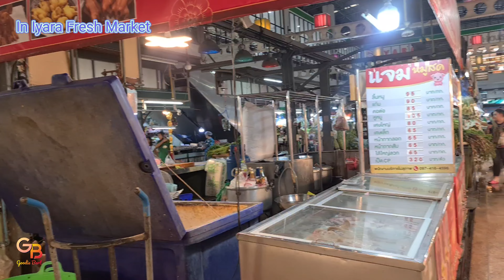[4K] Iyara Fresh Market (ตลาดสดไอยรา) Lots & cheap fresh seafoods, vegetables, ingredients.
[4K] พาชม และช้อป ที่ "ตลาดสดไอยรา" เป็นตลาดสดใหญ่ที่สุดในเขตปริมณฑลเหนือ ทั้งของทะเลสด ผักสด เครื่องปรุง ของใช้ในครัวในบ้าน อาหารคาวหวาน มีเยอะ คุณภาพดี และ ราคาถูก

[4K] Visit the "Iyara Fresh Market". See and shop various kinds of seafoods, food ingredients, cooked foods, vegetables and other s. Here is the biggest fresh market in the northern metropolitan. Fresh and good quality at the low price.

Location:
ตลาดสดไอยรา Iyara Fresh Market
Klong Song, Klong Loung
Pathum Thani 12120

Chapter
00:00 Highlights
00:27 Intro
00:45 In Iyara Fresh Market
10:01 Ending